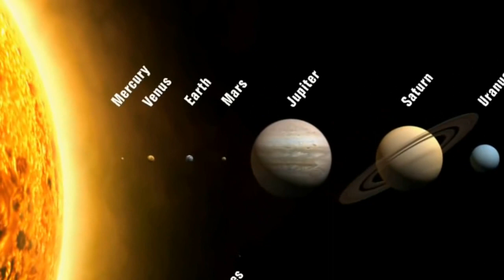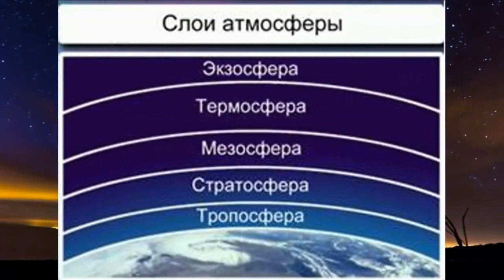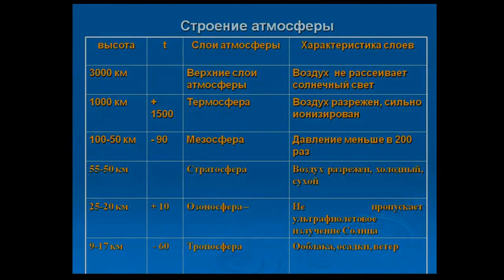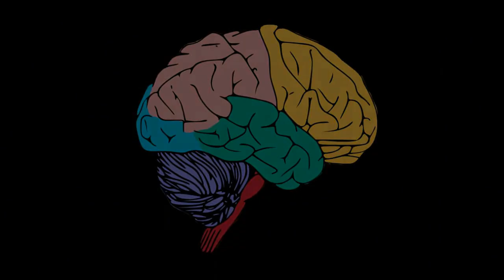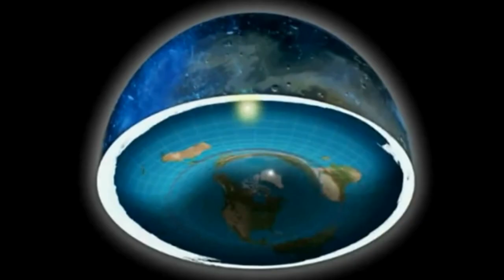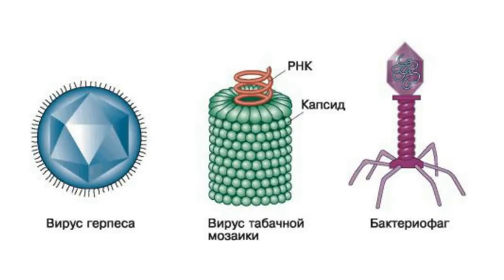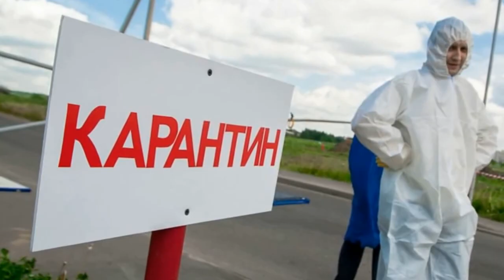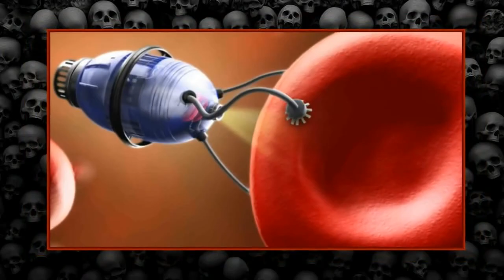Земля закрытый карантин .(четыре части )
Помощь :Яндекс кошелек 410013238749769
Развлекательное ,увлекательное и интересное видео у меня на канале!